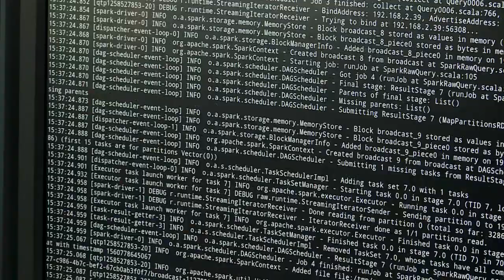Swiss tech sector suffers from dearth of women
Research has shown that diversity in the workplace boosts innovation and financial success. But Switzerland’s tech sector is still lagging on this front, says Valérie Vuillerat, co-founder of Witty Works, a consultancy that helps companies root out unconscious bias. In this episode of CNNMoney’s summer series highlighting diversity, Vuillerat, a long-time advocate for more women in tech, argues that business leaders need to be more concerned about the lack of women in their ranks. “Diversity is a growth imperative and what I observe in the Swiss market is that this belief isn’t here,” she says.
Powered by Salesforce.